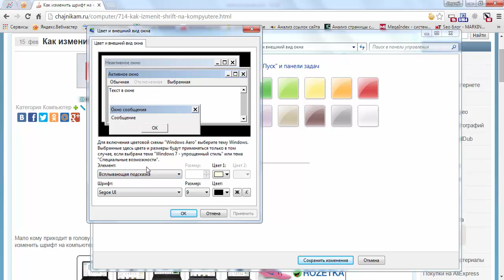Как изменить шрифт на компьютере в Windows 7?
Рассмотрим в видео, как изменить шрифт на компьютере в Windows 7.